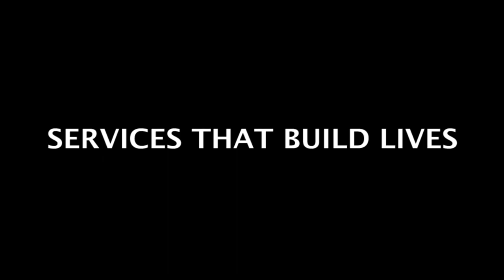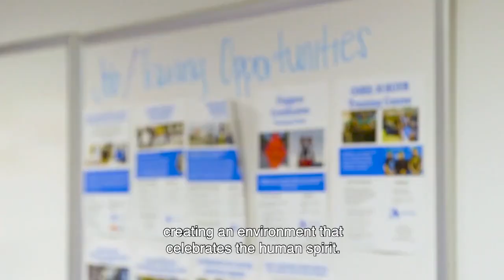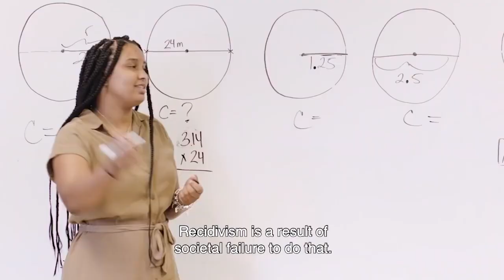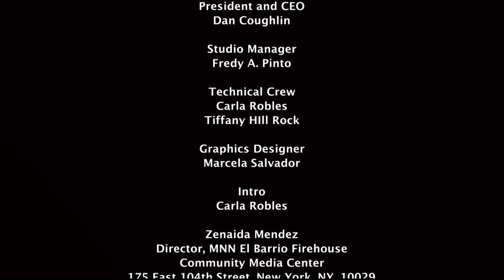2022 Year-In-Review: Criminal Justice Reform … And The Road Ahead -- Part 2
2022 was a year of significant change within the criminal justice reform movement. In this second of two episodes, a panel of experts continues their discussion from last month, looking back at 2022 and talking about where we are now and where the criminal legal reform world is heading in 2023.

Topics include bail reform, fearmongering in the media, Rikers Island, mental health in jails and prisons in the U.S., and what do the mid-term election results mean for criminal legal reform both nationally and locally?

Guests are Scott Hechinger, civil rights attorney, long-time public defender, and the founder and executive director of Zealous, a national advocacy and education initiative working "to topple the historic imbalance of power over criminal justice media and policy." Also, Olayemi Olurin, the director of media advocacy at Zealous.